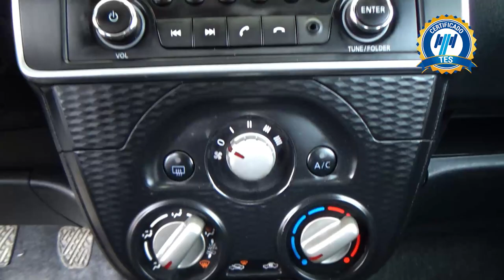Nissan / March / 2022 - 24941